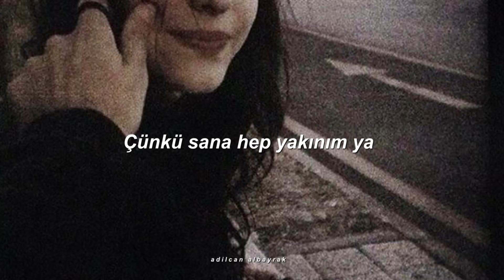gelip geçer mesafeler, uzak yakın ne farkeder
Rafat Hasanlı;

Sözleri

Uzaklara bakma
Çünkü sana hep yakınım ya
Bedenim orda olmasa da
Kalbim hep orda

Mesafe,
önemsiz bir detay sadece
Bu aşkı yıkamaz hiçbir şey
Yollar, kilometreler

Gelip geçer mesafeler
Uzak yakın ne fark eder
Kalbim seninle atar
Sensiz derbeder

Gelip geçer mesafeler
Kalbim seninle atar
Sensiz derbeder

Gitme
Gidersen kırılır yine de
Kalbim atar durur içine
Dayanamaz ki sakince

Sabret
Sarıcam kalbini derinden
Öpücem yine gözlerinden
Daha ne isterim

Gelip geçer mesafeler
Kalbim seninle atar
Sensiz derbeder

Gelip geçer mesafeler
Kalbim seninle atar
Sensiz derbeder